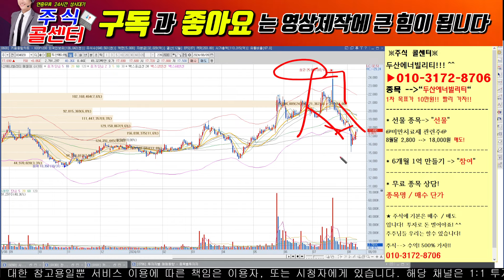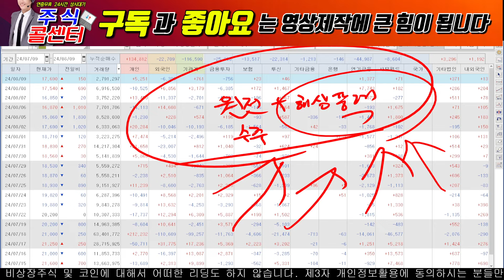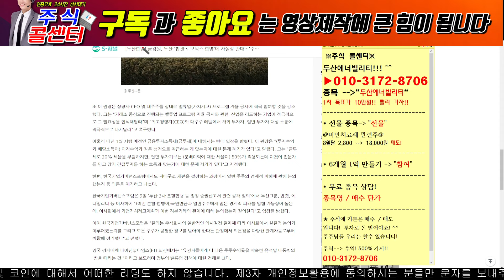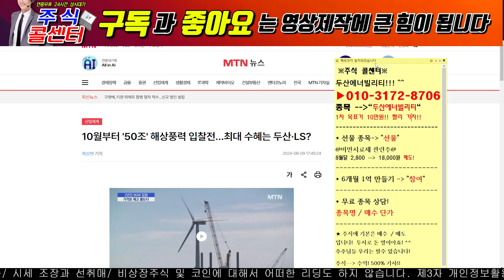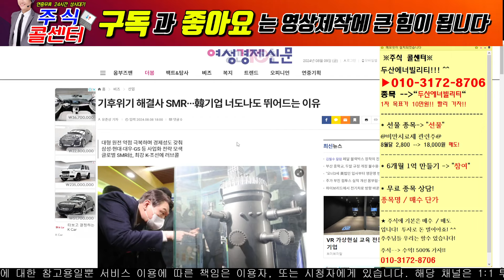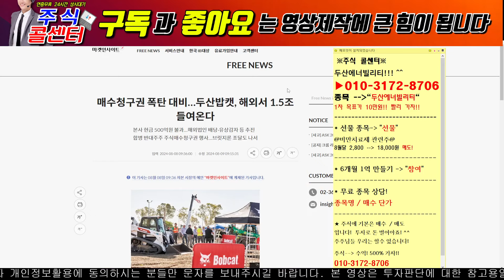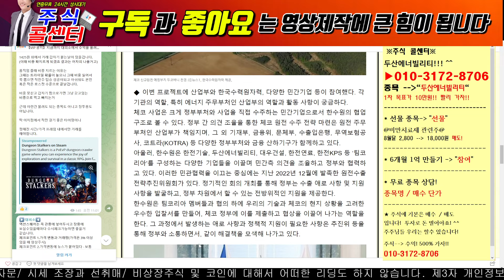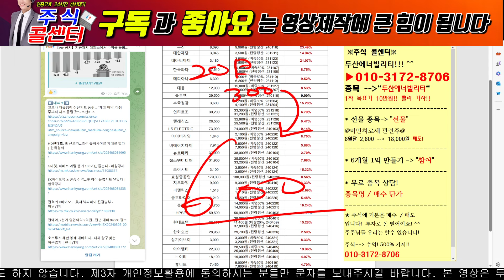[두산에너빌리티 속보] 금감원! 연기금! 정부에서 합병 반대 발표! 무산!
2) 선물 원하시면 --- "선물"

3) 6개월 1억만들기 --- "참여"

※ 당일단타(시초가매매)
※ 매집주